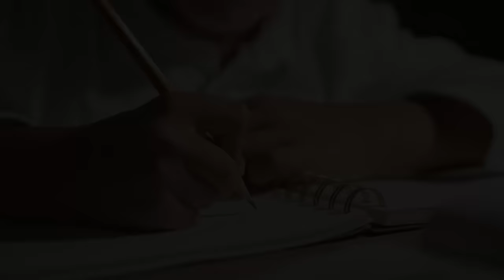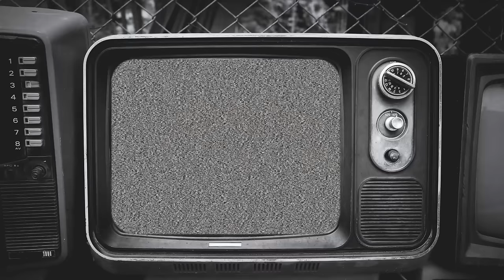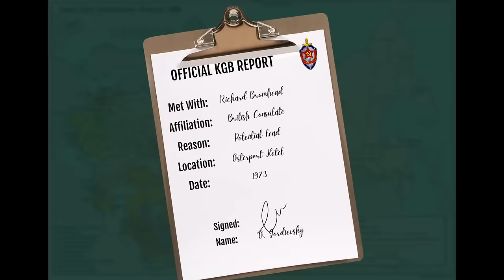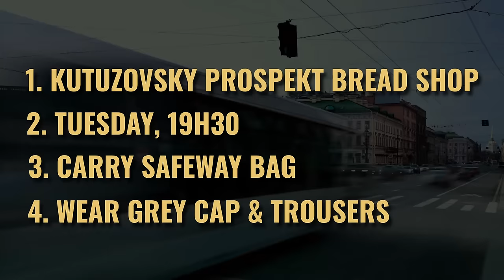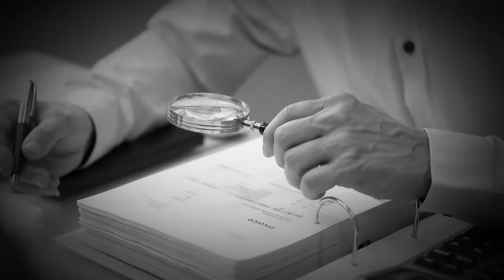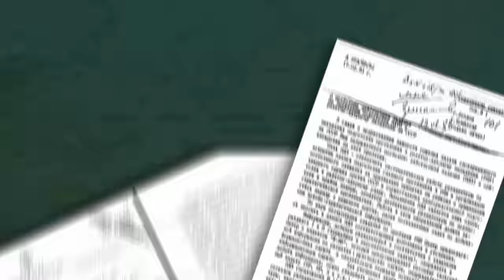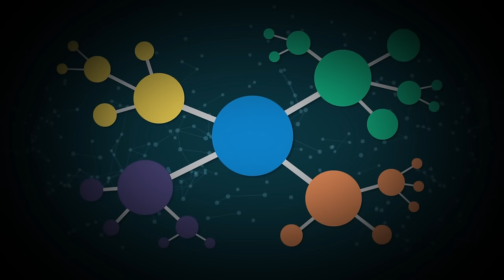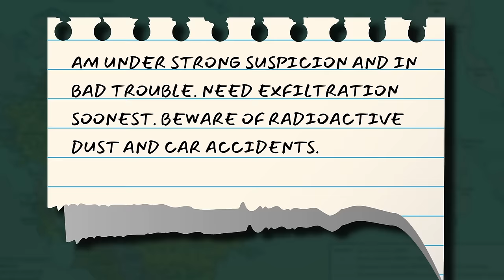The Gripping Tale of Britain's Greatest Spy | True Life Spy Stories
Oleg Gordievsky was the highest ranking KGB officer to ever become a British spy. He almost single-handedly shaped world events at one of the most dangerous times in global history during the Cold War when humanity peered over the precipice of nuclear holocaust. The plan to rescue him from deep behind the Iron Curtain after he was compromised was thought to be virtually impossible.

While to his motherland he remains a  traitor, to the Western world he is a hero that risked it all for the sake of the democratic freedoms most of us take for granted.

This is the Gripping Tale of Britain's Greatest Spy.

0:00 - Introduction
0:51 - Early Life
3:07 - Coming of Age
5:51 - Joining the KGB
9:00 - A Dangerous Courtship
12:41 - Sunbeam
16:41 - Operation PIMLICO
20:38 - Return to Russia
23:21 - Spying in London
28:15 - Moscow Recall
32:59 - The Escape
40:23 - The Legacy
42:33 - Outro

📕 Next Stop Execution by Oleg Gordievsky
📘 The Spy and the Traitor by Ben McIntyre

- Time Shift by Empire of Sound
- Windwalker by Victor Cooper
- Unbroken by Tigran Papazyan

- Dramatic Russian Music
- 80s Music

- Switch Me On
- Piano Romantisme
- Action and Adventure
- Depth of Focus
- Dark Side of Mars

- Balkan Polka by David Fesliyan
- Escape Route by David Fesliyan
- Undercover Spy Agent by David Fesliyan
- Too Crazy by David Fesliyan